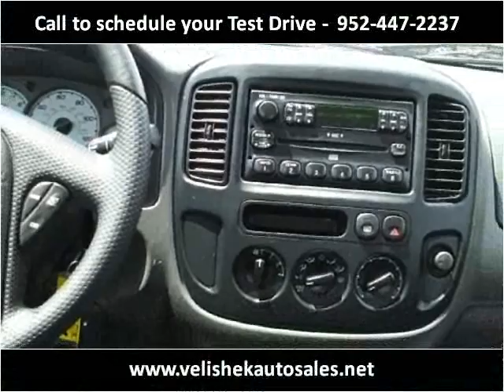2004 Ford Escape Used Cars Prior Lake MN